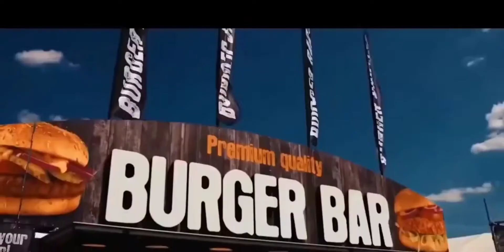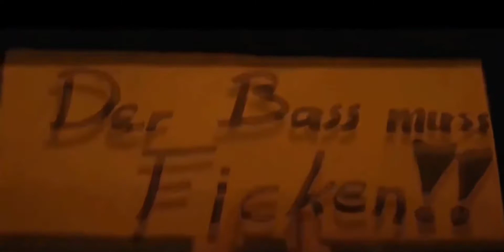Dj Emirhan || New Rule || (Club Mix) Beat Sound